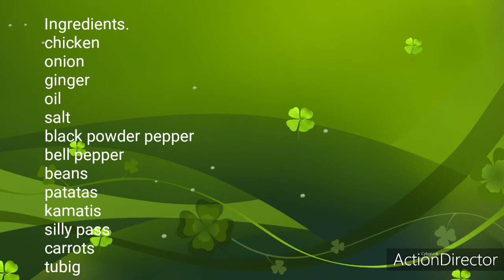Ginisang gulay lutong bahay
hello hello

kmusta Kmusta guy's

sa video ito nd q alam ano itatawag q kaya imbentong luto q Masarap
salamat s panonood guy's